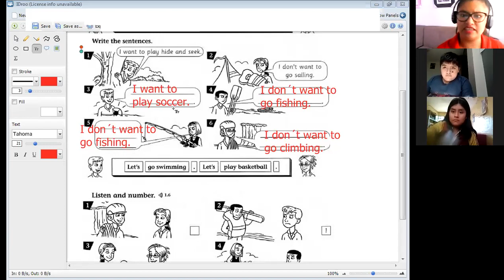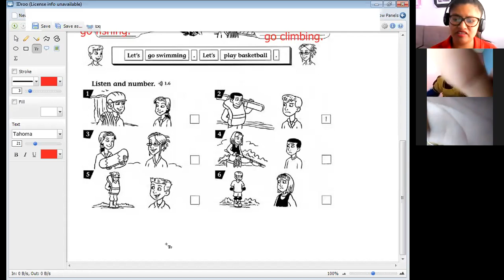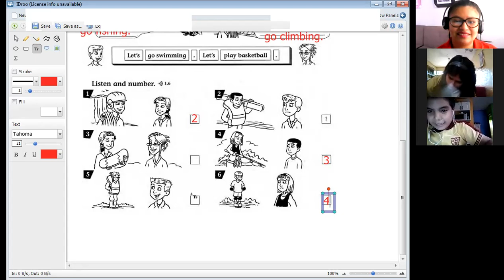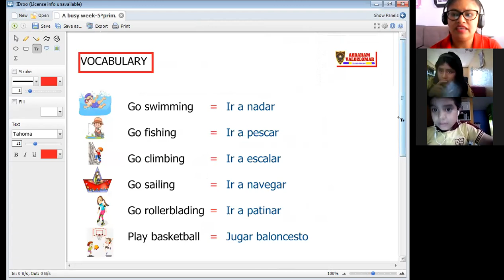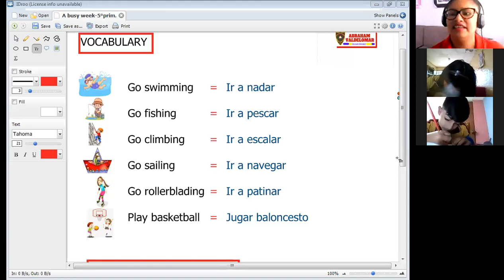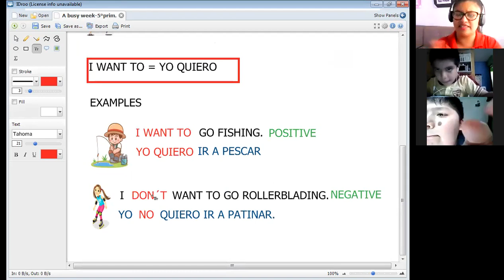A BUSY WEEK-II PART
INGLES 5TO PRIM